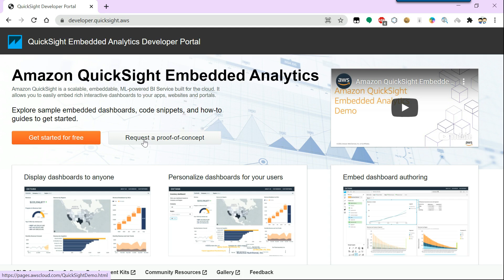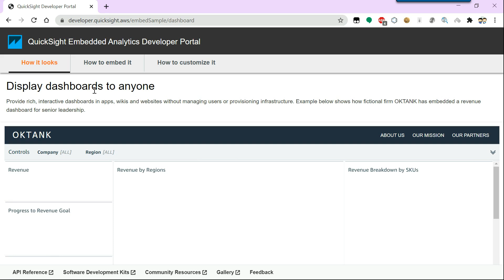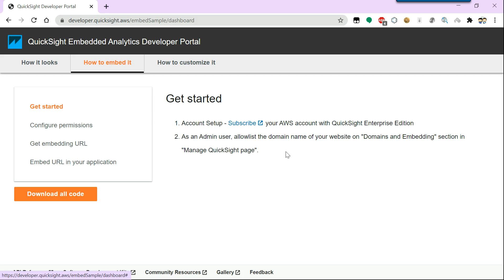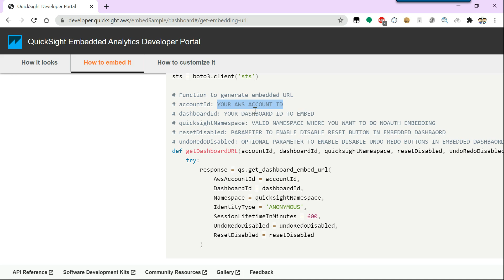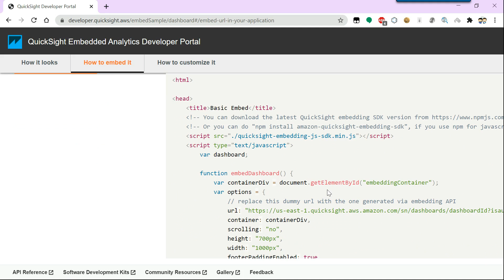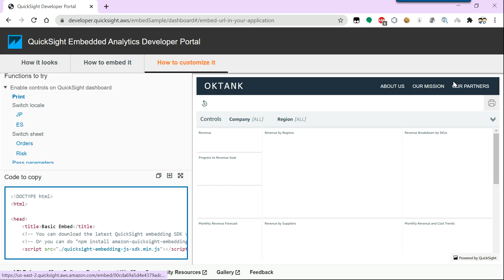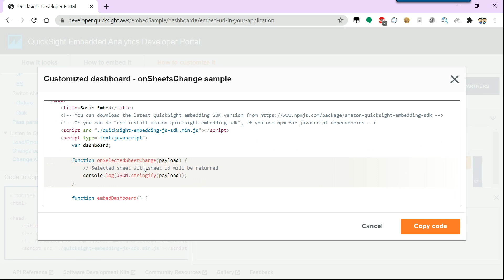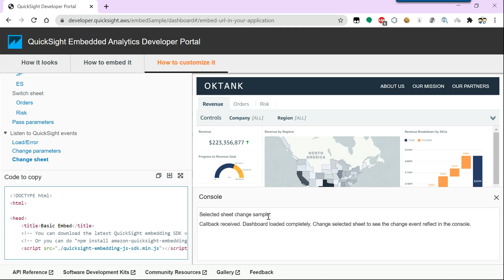Developer Portal for Embedded Analytics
Developers looking to embed QuickSight now have a dedicated developer portal that provides instructions and code samples for three key embedded analytics scenarios - 1) dashboards accessible to anyone accessing a website or portal, 2) dashboards in apps that require user-level authentication and permissions, and 3) embedded dashboard authoring for power users of apps. Also available are interactive QuickSight dashboards with options to experience capabilities offered by QuickSight’s JavaScript SDK This video walks you through getting started and using the Developer Portal.